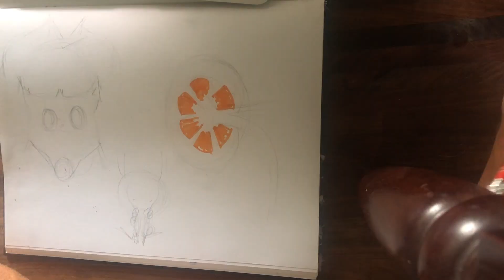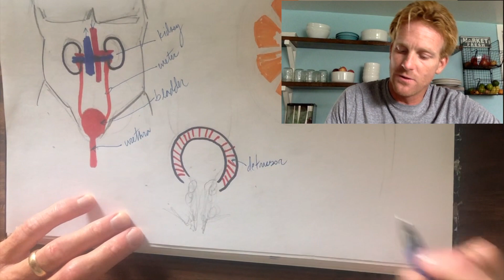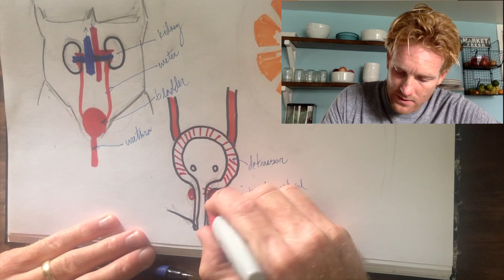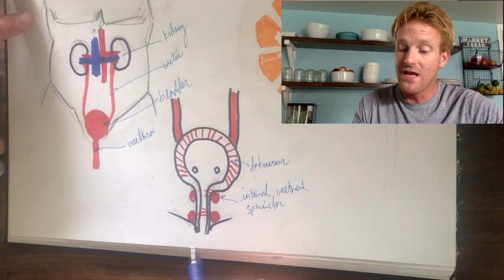Overview of the kidneys and bladder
Dr. Stewart introduces the urinary system by talking about the kidneys and bladder